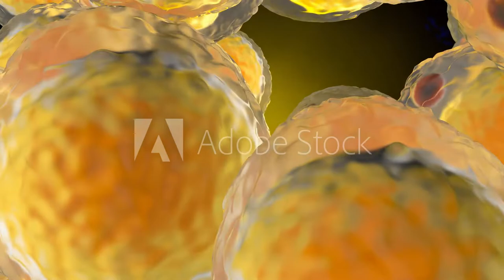கொலஸ்ட்ரால் அதிகரிக்கும் போது இந்த அறிகுறிகள் தோலில் தோன்றும்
These symptoms appear on the skin when cholesterol increases Health News in Tamil

High Cholesterol: இன்றைய காலகட்டத்தில் கொலஸ்ட்ரால் பிரச்சனையால் பெரும்பாலானோர் சிரமப்படுகின்றனர். உடலில் கொலஸ்ட்ரால் அளவு அதிகரிக்கும் போது தோலில் என்னென்ன அறிகுறிகள் தோன்றும் என்பதை இங்கே தெரிந்துக்கொள்வோம்.
Written by - Vijaya Lakshmi | Last Updated : Aug 30, 2022, 04:26 PM IST

அதிக கொலஸ்ட்ரால் அறிகுறிகள்: இன்றைய காலகட்டத்தில், பெரும்பாலான மக்கள் கொலஸ்ட்ரால் பிரச்சனையால் அவதிப்படுகின்றனர். கொலஸ்ட்ரால் அதிகரிக்கும் போது உடலில் இரத்த ஓட்டம் தடைபடுகிறது. எனவே, இதுபோனற்ற சூழ்நிலையில் நாம் நமது உடலின் கொலஸ்ட்ரால் அளவை குறித்து தீவிரமாக கவனம் செலுத்த வேண்டும். மறுபுறம், உடலில் கொலஸ்ட்ரால் அதிகரிப்பதால், தோலில் சில அறிகுறிகள் தோன்றும், அதை ஒருபோதும் அலட்சியப்படுத்தக்கூடாது. எனவே உடலில் கொலஸ்ட்ரால் அளவு அதிகரிக்கும் போது தோலில் என்னென்ன அறிகுறிகள் தோன்றும் என்பதை இங்கே தெரிந்துக்கொள்ளுங்கள்.

உடலில் கொலஸ்ட்ரால் அளவு அதிகரிக்கும் போது இந்த அறிகுறிகள் தோலில் தோன்றும்
உடலில் கெட்ட கொலஸ்ட்ரால் அதிகரிக்கும் போது, ​​தோலில் சில அடையாளங்கள் தோன்றும். உங்கள் தோலில் ஆரஞ்சு, மஞ்சள் நிற அடையாளங்களைக் கண்டால், அவற்றை மறந்து கூட புறக்கணிக்காதீர்கள், உடனடியாக உங்கள் கொலஸ்ட்ரால் அளவைச் சரிபார்க்கவும். ஏனெனில் இது கொலஸ்ட்ரால் அளவை அதிகரிப்பதற்கான அறிகுறியாகும். அதேபோல் கால்கள், கைகள் மற்றும் வேறு சில இடங்களிலும் இந்த அடையாளங்களை நீங்கள் காணலாம். அதே நேரத்தில், இது இதய நோயின் அறிகுறியாகவும் இருக்கலாம்.

கண்களுக்கு மேல் மஞ்சள் சொறி
கண்களுக்கு மேல் மஞ்சள் சொறி போல் இருந்தால் அதை அலட்சியப்படுத்தாதீர்கள். ஏனெனில் இது உடலில் கொலஸ்ட்ரால் அதிகரிப்பதற்கான அறிகுறியாக இருக்கலாம். இரத்தத்தில் கொழுப்பின் அளவு அதிகரிக்கும் போது இது நிகழலாம்.  மறுபுறம், கண்களில் மஞ்சள் நிற சொறி இருப்பதும் நீரிழிவு நோயின் அறிகுறியாகவும் இருக்கலாம்.
கைகள் மற்றும் கால்களின் தோலில் வலி உணர்வு
கொலஸ்ட்ரால் அளவு அதிகரிக்கும் போது, ​​கைகள் மற்றும் கால்களின் தோலில் கூச்ச உணர்வு ஏற்படும். கால்கள் மற்றும் கைகளின் தோலில் ஏற்படும் வலி கொலஸ்ட்ரால் அதிகரிப்பதற்கான அறிகுறியாக இருக்கலாம். எனவே நீங்களும் இந்த பிரச்சனையை எதிர்கொண்டால், கண்டிப்பாக உங்கள் கொலஸ்ட்ரால் அளவை பரிசோதிக்கவும்.
(பொறுப்புத் துறப்பு: இங்கே கொடுக்கப்பட்டுள்ள தகவல்கள் வீட்டு வைத்தியம் மற்றும் பொதுவான தகவல்களை அடிப்படையாகக் கொண்டவை. இவற்றை பின்பற்றுவதற்கு முன்னர், கண்டிப்பாக மருத்துவ ஆலோசனையைப் பெறவும். ஜீ மீடியா இந்த தகவல்களை உறுதிப்படுத்தவில்லை.)
மேலும் படிக்க | நீரழிவு நோயாளிகள் இந்த காய்கறிகளை மட்டும் தவறாமல் சாப்பிடுங்கள்!
சார்பில்லாத சமரசமில்லாத செய்திகள் உங்கள் உள்ளங்கைகளில்!
உடனுக்குடன் செய்திகளைத் தெரிந்து கொள்ளவும், உங்கள் கருத்துகளைப் பகிர்ந்து கொள்ளவும் சமூக வலைத்தளங்களில் எங்களைப் பின்தொடருங்கள்.
முகநூலில் @ZEETamilNews, ட்விட்டரில் @ZeeTamilNews மற்றும் டெலிக்ராமில் என்ற பக்கத்தை லைக் செய்யவும்.
கல்வி, பொழுதுபோக்கு, அரசியல், விளையாட்டு, சுகாதாரம், வாழ்க்கை முறை, சமூக, வேலைவாய்ப்பு என அனைத்து வகையான செய்திகளையும் தமிழில் பெற இப்போது ஜீ தமிழ் நியூஸ் செயலியைப் பதிவிறக்குங்கள்!!